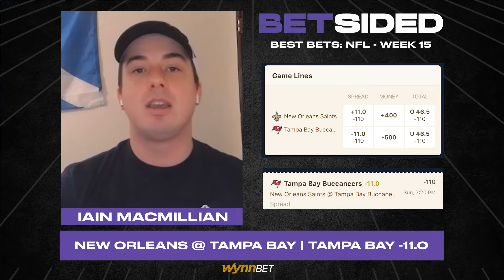NFL Week 15 - Picks and Predictions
NFL week 15 is upon us and here at BetSided we're back with our picks and predictions! This week in our roundtable, we look at some of the big matchups and give insight into where our early leans are for NFL week 15.

Sports Betting For Everyone!

21+ and Present in AZ, CO, IN, MI, NJ, TN and VA. Gambling Problem? Call 1-800-NEXT-STEP (AZ); 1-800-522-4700 (CO); 1-800-9-WITH-IT (IN); 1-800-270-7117 (MI); 1-800-GAMBLER (NJ); 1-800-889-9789 (TN); 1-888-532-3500 (VA).